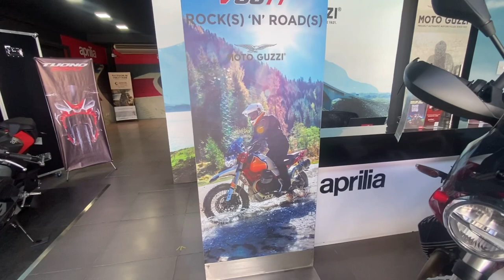Moto Guzzi V85TT Test Ride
Test rode a Moto Guzzi V85TT from San Fernando. Pampanga-Bacolor-Clark-San Fernando. Very unique design and excellent performance.